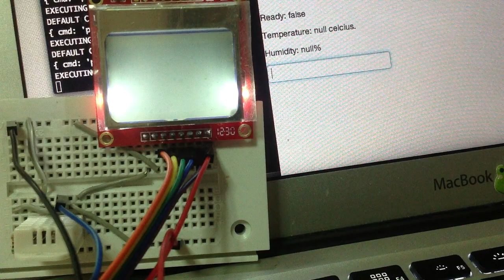Arduino NodeJS + Bitlash + AngularJS +\